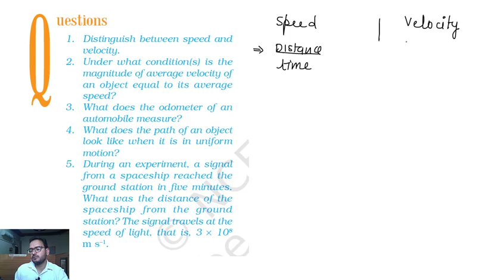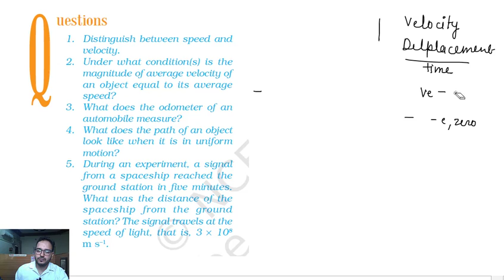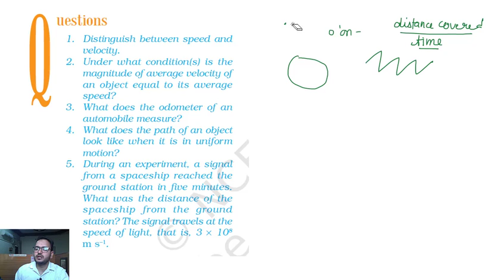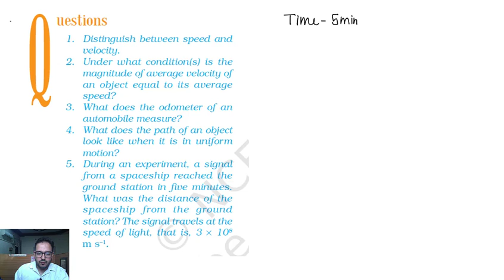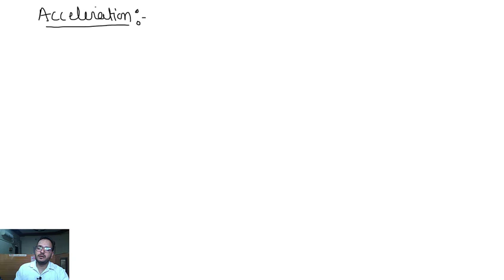Concept of Acceleration & Retardation | Motion | Class 9th Physics |By Gaurav Sir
Concept of Acceleration & Retardation | Motion | Class 9th Physics |By Gaurav Sir  video Lecture of Physics for 9th Class by Gaurav Sir.
In this Lecture we will study about distance and displacement we also understand the concept of uniform and non uniform motion.